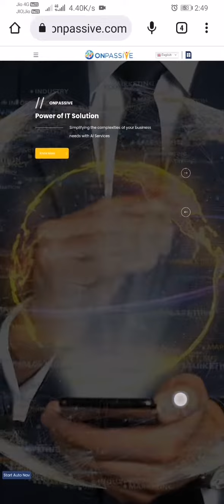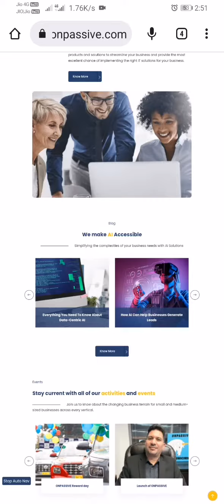ONPASSIVE 🔝 JUST FEEL IT ( NEVER SEEN BEFORE ) NEW WEBSITE CONTINUE UNTIL 🔛 👇🏻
@ONPASSIVE ( GLOBAL IT TECHNOLOGY COMPANY )

@MrAshMufareh ( CEO & FOUNDER)

@GoFoundersOfficial  ( BLESSING FAMILY)